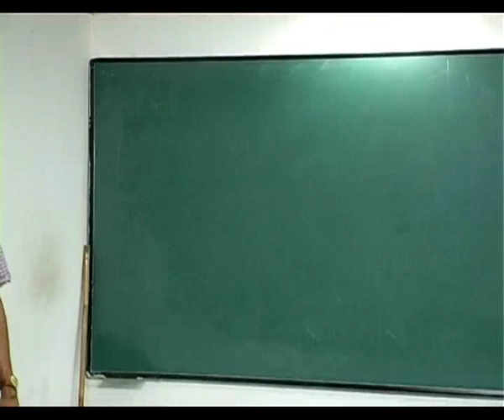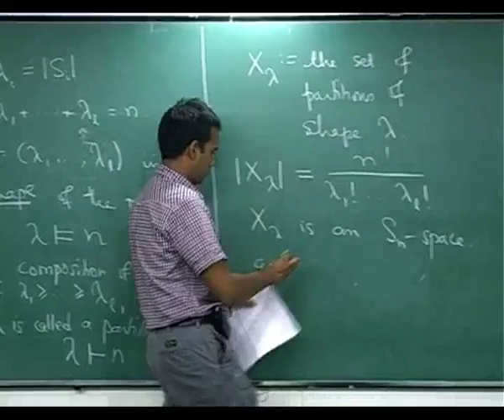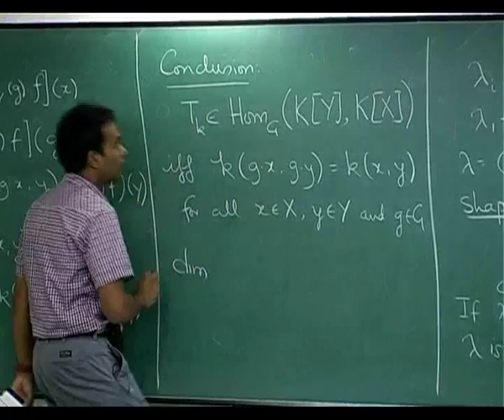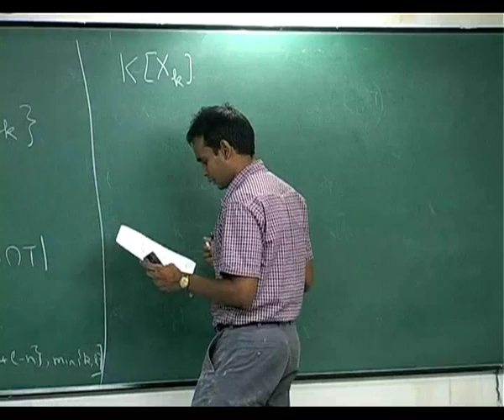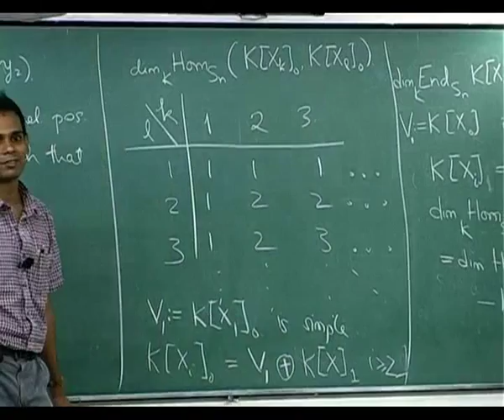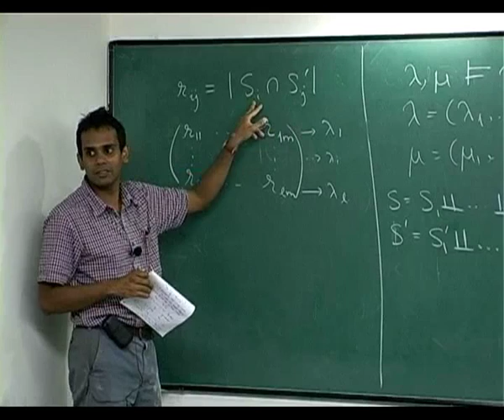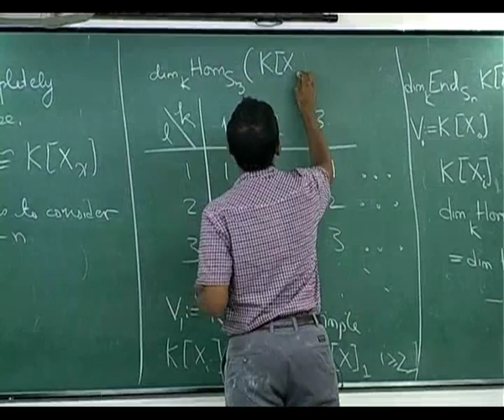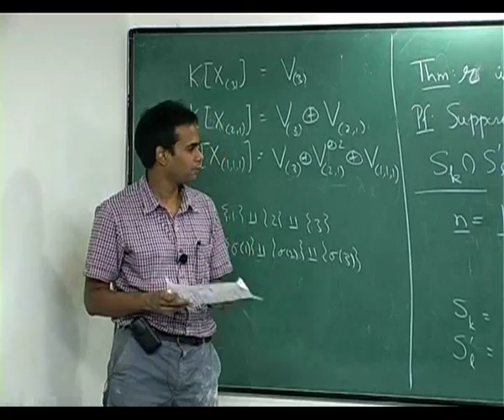III. Permutation Representations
The third lecture of an advanced undergraduate/beginning graduate level course on representation theory taught at the Institute of Mathematical Sciences.

The topics covered include:

Permutation Representations

Relative positions and intertwiners between permutation representations

Decomposition of subset representations

Decomposition of partition representations of S_3